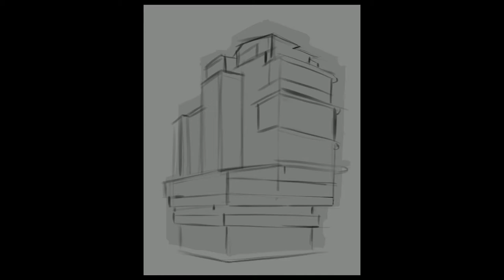Building practice drawing - Video timelapse